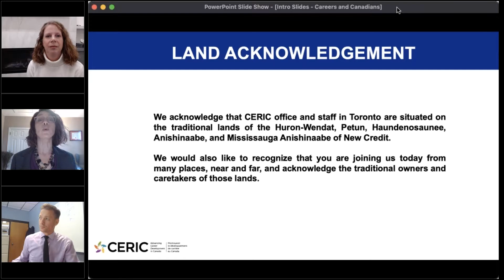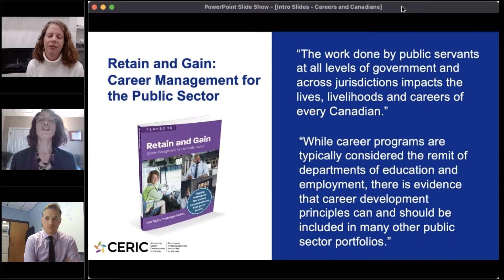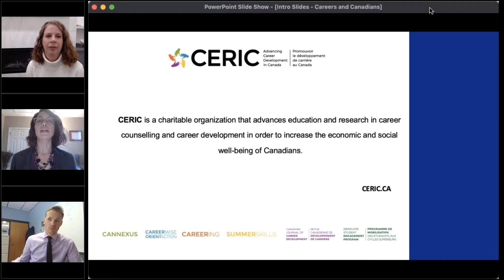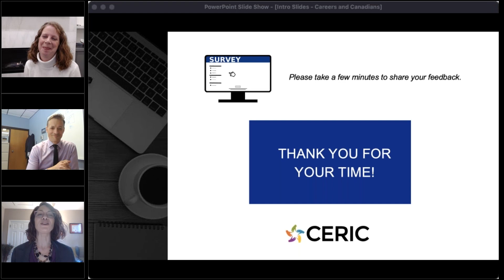Careers and Canadians: Virtual Fireside Chats with Policy Leaders - With Alastair MacFadden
In this series, the thought-provoking conversations will begin with a discussion about the leader’s own career journey. The focus will then be on the value of connecting careers thinking to the development, delivery and measurement of public goods and services. The dialogue will also address how and when career professionals can best influence the creation or transformation of public policy.

Date: Monday, November 22, 2021 | 12:00 pm – 1:00 pm ET (check your timezone)
Guest: Alastair MacFadden, Former Deputy Minister of Immigration and Career Training, Government of Saskatchewan (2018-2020)
Host: Lisa Taylor, President, Challenge Factory

Stay up-to-date with CERIC!